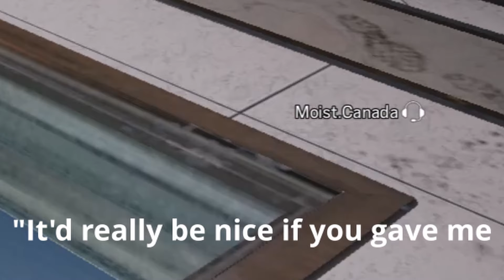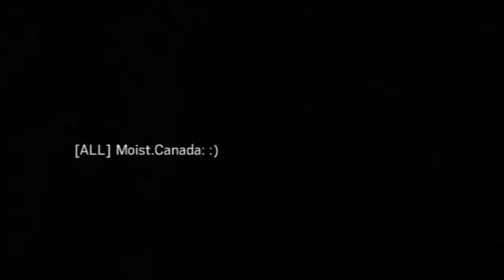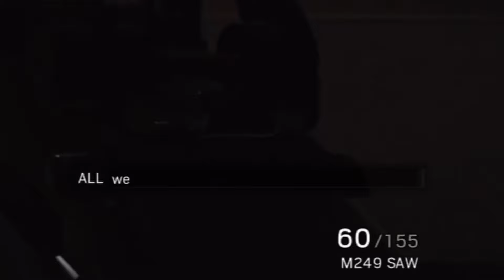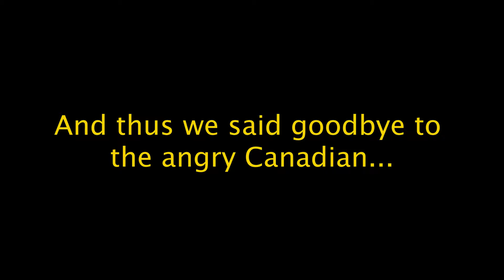Canada's Fury - Rainbow Six Siege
This boi mad...